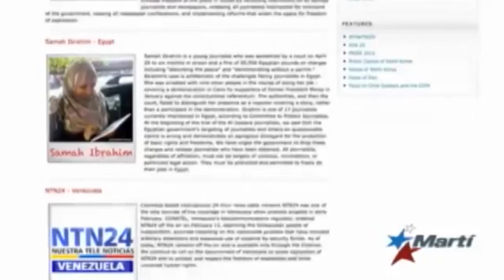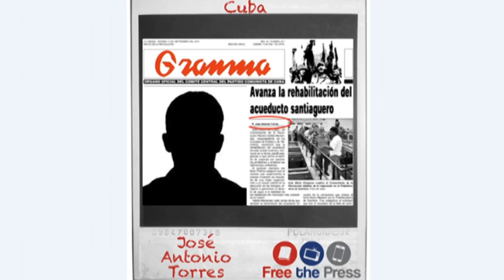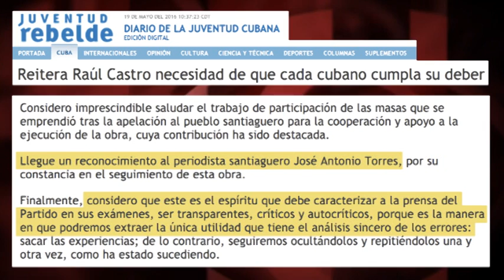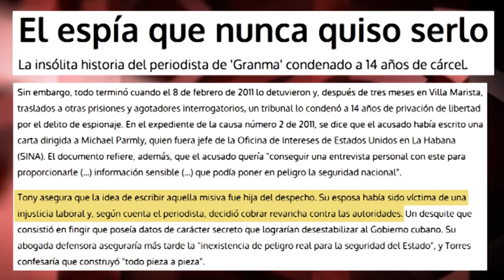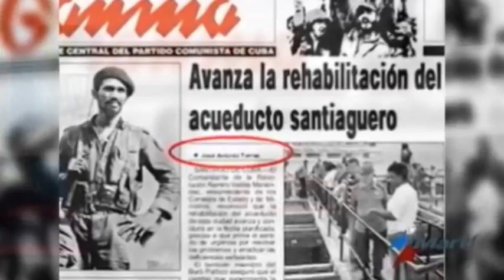Un periodista preso en Cuba: ¿por espía… o por idiota?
(+Italiano/English/Français/Português)

Un giornalista prigioniero a Cuba: per essere una spia...o un idiota?
Um jornalista preso em Cuba: por espionagem… ou idiotice?
Un journaliste emprisonné à Cuba : pour espionnage ... ou pour idiotie?
A journalist imprisoned in Cuba: a spy ... or an idiot?

La Casa Blanca presentaba su particular campaña anual por la “libertad de prensa” en el mundo, que era iniciada, curiosamente, con la petición de libertad de José Antonio Torres, un experiodista del diario cubano Granma que fue condenado, en 2011, a 14 años de prisión por espionaje. Ahora veamos por qué fue, realmente, detenido, juzgado y condenado José Antonio Torres. Edición: Esther Jávega.